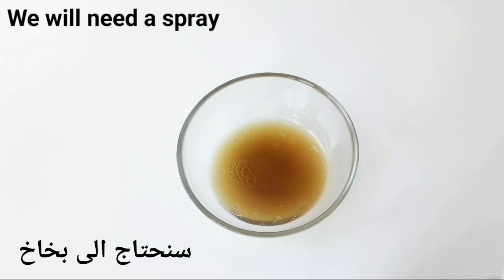The secret of young Japanese women! Anti-aging mask that will make you look 10 years younger